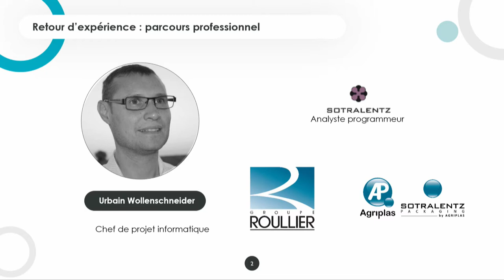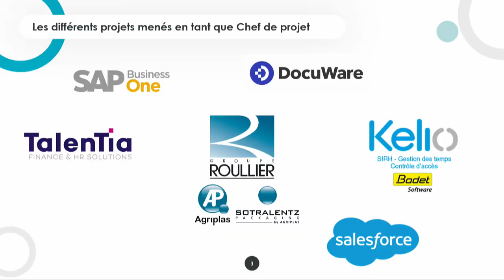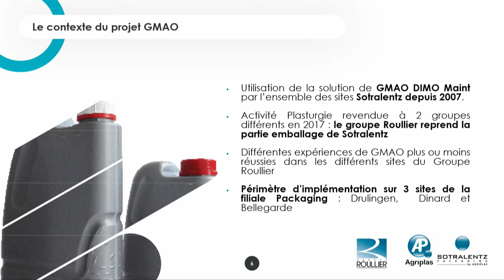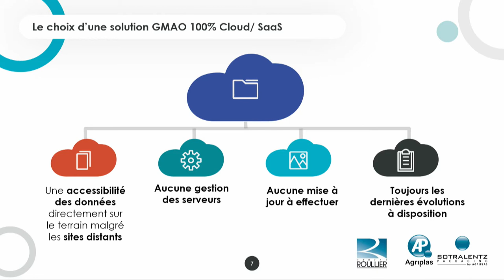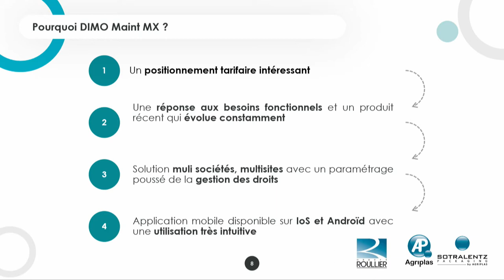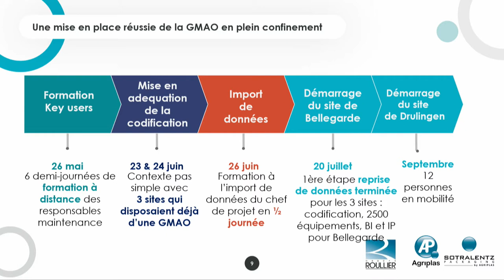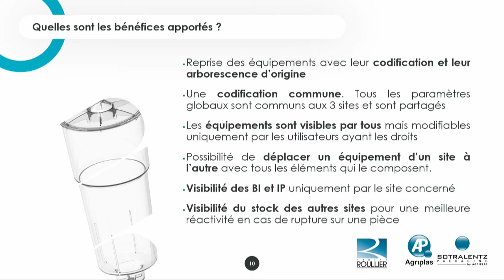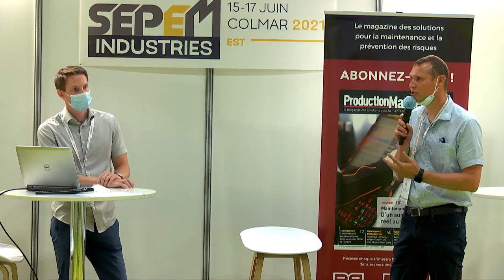Relever le défi de la transformation digitale de la fonction maintenance avec la GMAO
Relever le défi de la transformation digitale de la fonction maintenance avec la GMAO ! Découvrez le retour d’expérience de la société Agriplas à Drulingen (Bas-Rhin) et de l’éditeur Dimo Maint.
Intervenant : Urbain Wollenschneider, chef de Projet informatique chez Agriplas.